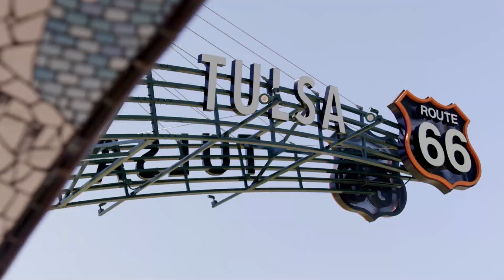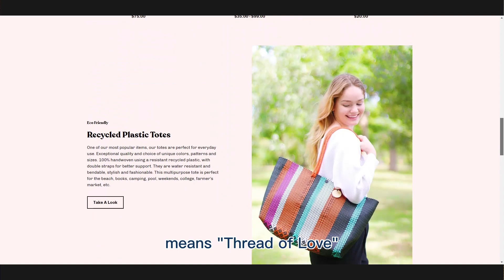Tulsa Looks Good On Hilo de Amor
We 💓 pampering Moms!

Are you an amazing Mom or know someone who is? The Wolek Group is excited to gift three amazing women with a $250, $150, or $50 gift card to Hilo de Amor. Hilo de Amor offers a variety of beautifully handmade textiles and gives back while doing it!

Jennie caught up with Hilo de Amor owner, Esther Wright to hear more about her beautiful business and her mission to improve the lives of her community in her hometown of Oaxaca, Mexico.

Winners will be announced on Friday, May 5th right here on our Facebook page!

🏠 Buying a home?

► Where to follow The Wolek Group

2651 E. 21st St, Ste. 100
Tulsa OK, 74114